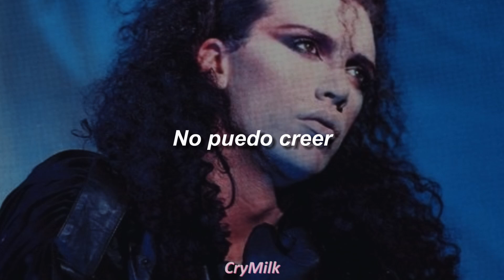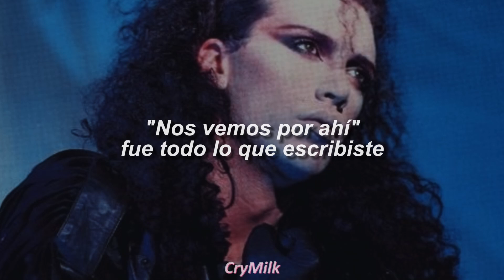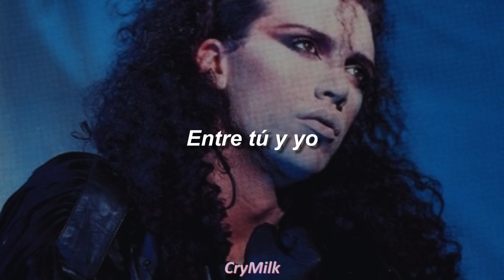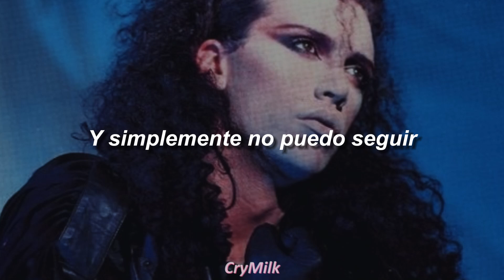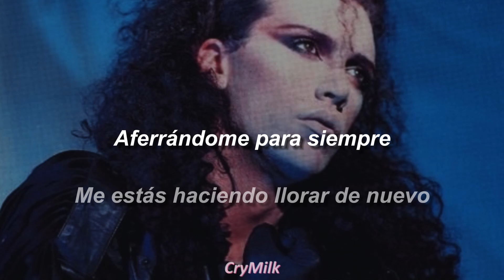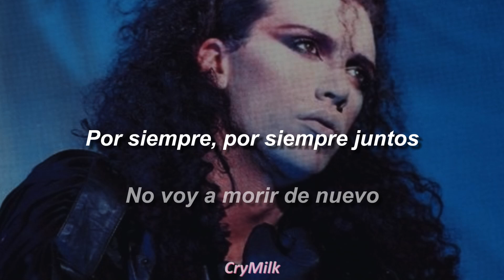Dead Or Alive - Gone 2 Long | Sub Español